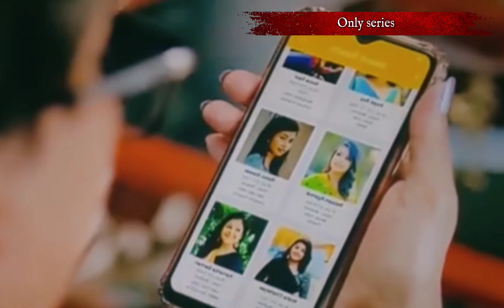বিয়ে বিভ্রাট//Biye Bibhrat